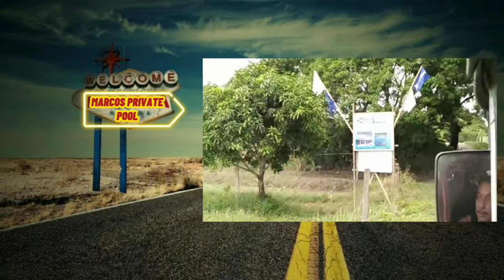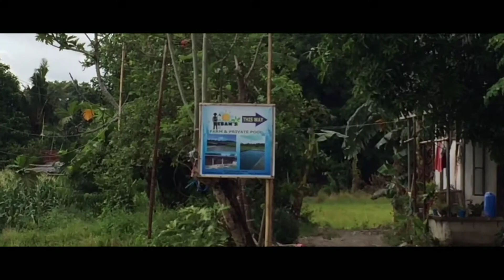First SWIMMING VLOG sa 2021 FINALLY !!!